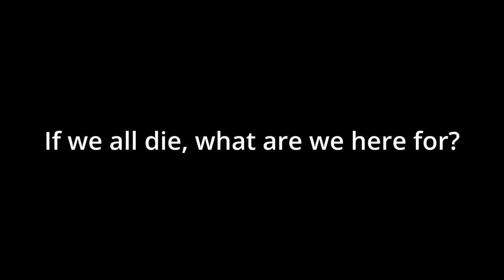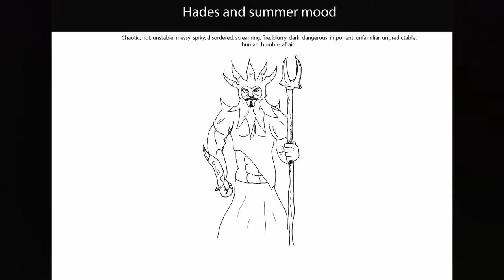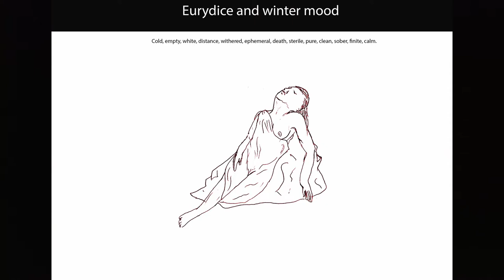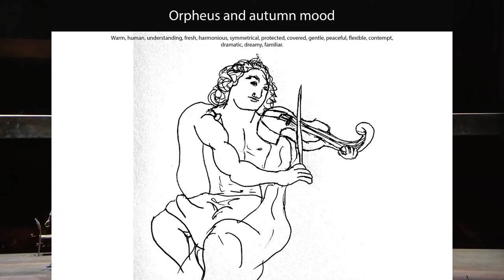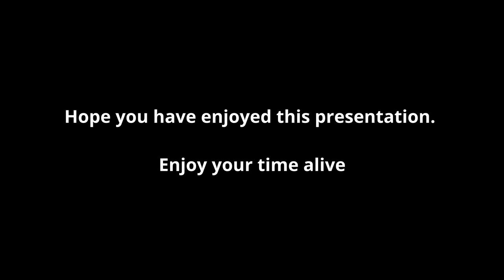MA Project Crematorium Centre Major Studio 7. Aglae Rodriguez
Animation of the solar system by: Ask Ethan

(Ask ethan, n.d)
Ask ethan, A.E. n.d. Ask Ethan: Does Earth Orbit The Sun More Slowly With Each New Year?. [Online]. [24 July 2022].

(Royal opera house, 24 sept 2015)
Royal opera house, R.O.H. 24 sept 2015. Juan Diego Flórez in The Royal Opera's production of Gluck's Orphée et Eurydice Find out more [Online]. [24 July 2022].